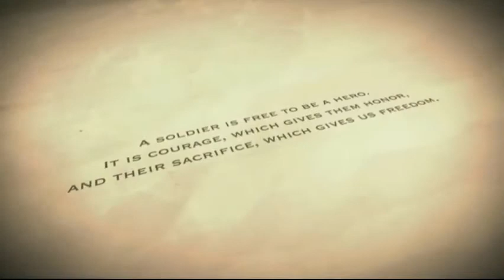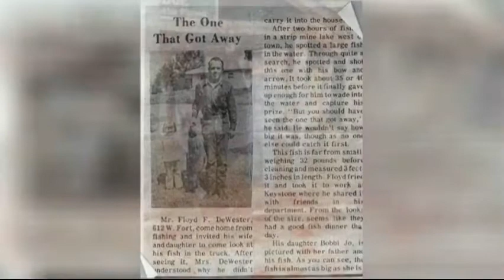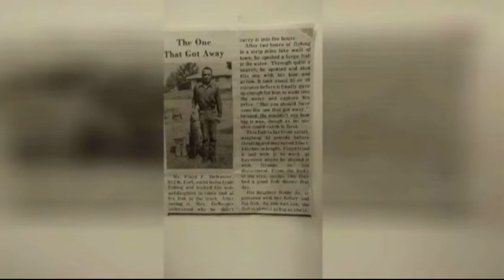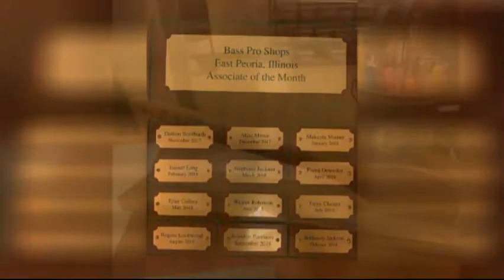Floyd F. DeWester Memorial Video